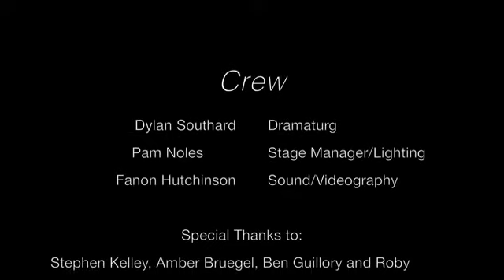White Nights, Black Paradise takes a bow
The cast and crew of White Nights, Black Paradise, featuring  Tiffany Coty, Quonta Beasley, Dionne Neish, Camille Lourde Wyatt, Erin Aubry Kaplan, Robbie Danzie, Cydney Wayne Davis, Allison Blaize, Darrell Philip, Elise Robertson, Scott St Patrick, Philip McNair and JC Cadena. Directed by Bill White and stage managed by Pam Noles